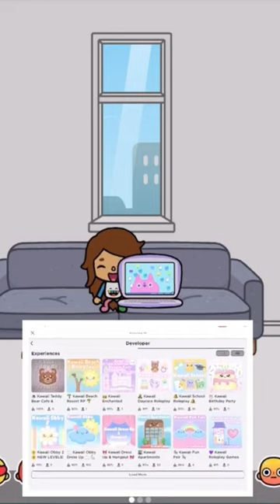Toca life world little girl playing Roblox kawaii birthday party and meet BEASHUGO and CraftyJackie.